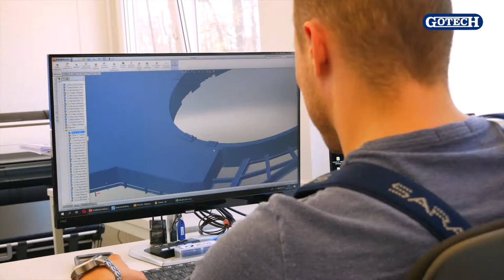Dolna Odra DNI GRYFINA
Nowa Hala